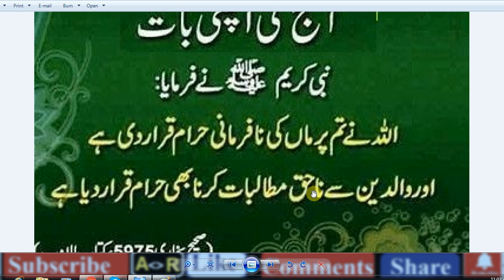HAZRAT MUHAMMaAD (S.A.W) Ka Farman Hai,